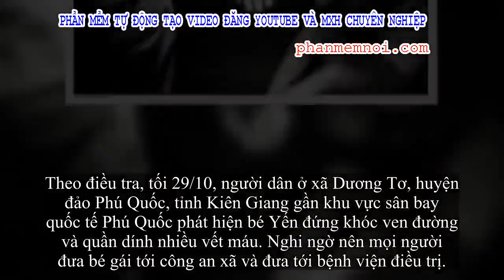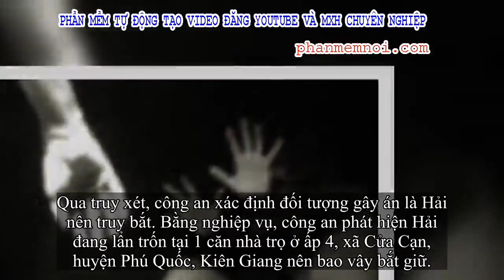✅ Gã đàn ông lừa bé gái bán vé số rồi cưỡng bức, cướp tài sản